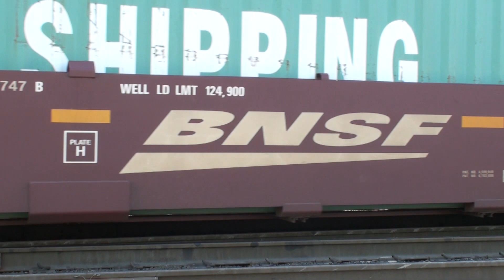Building an intermodal train on the BNSF, Seattle, 8-10-2010, part 2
A crew brings 5 Dash-9s into Seattle's Stacy Street Yard and begins making up their intermodal train.
First, the Dash-9s are brought off the Champion servicing tracks and into Stacy.  Two are left on a track to be used as DPUs.  The remaining three engines then grab two separate strings of loaded well cars to form the train.
If you like to watch railroaders doing their jobs up close and personal, you'll like this pair of videos.

5094 / 5378 / 1003 / 967 / 748 - all C44-9Ws

Due to length, this video is in two parts.  This is part 2.